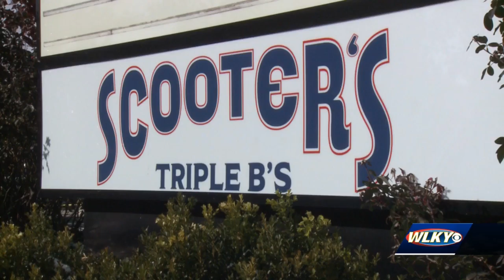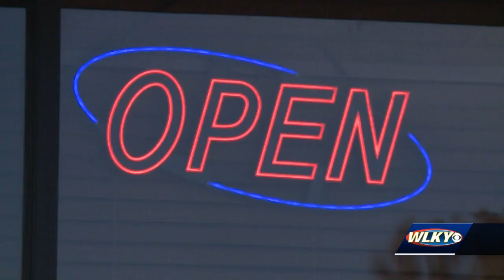New restaurants pop up all over J-Town and surrounding areas